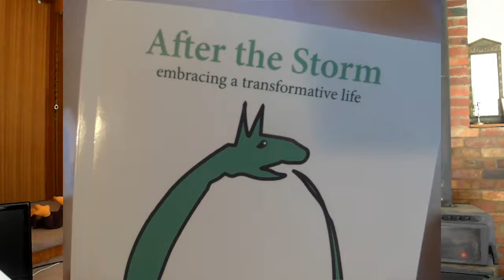AFTER THE STORM Pt3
2nd book by Arjuna Govinda "After the Storm: embracing a transformative life" - 3rd reading by the author.